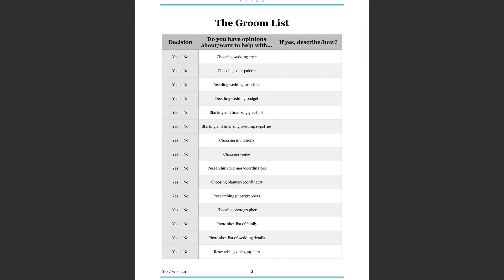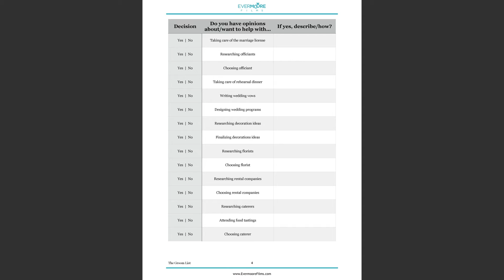How To Plan a Wedding TOGETHER - The Groom List - Wedding Printable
Stay on the same page with your future spouse and listen carefully to the wishes and desires of your groom. Understand what he does and does not want to be involved with throughout the wedding planning process and at what level he wants to be involved or what opinions he has or what he is interested in helping with. Use this as a starting point to talk over the basics of the wedding so you know who is going to be helping with which aspects of the wedding, and so that he understands a little better why you’re “so stressed out with this wedding planning.”

Evermoore Films LLC is a Bakersfield video production company that offers wedding videography and corporate videos.